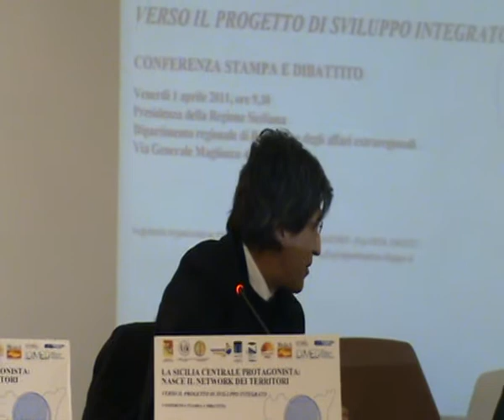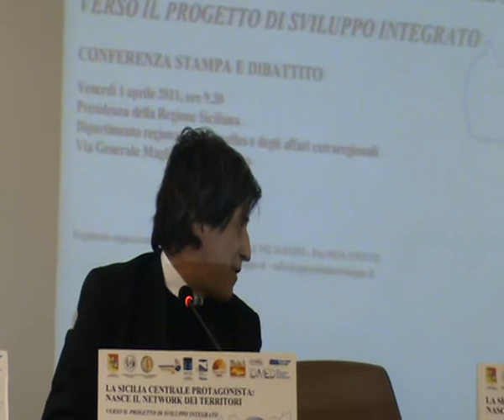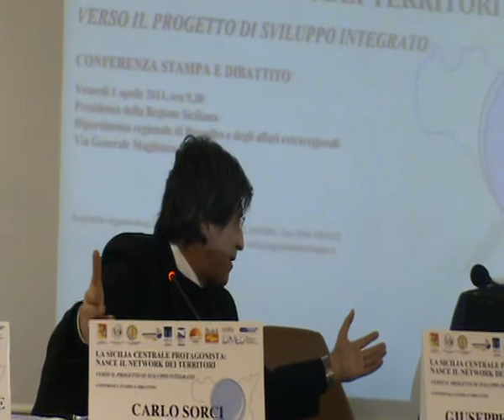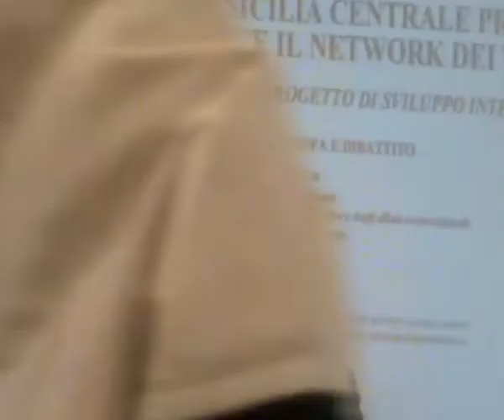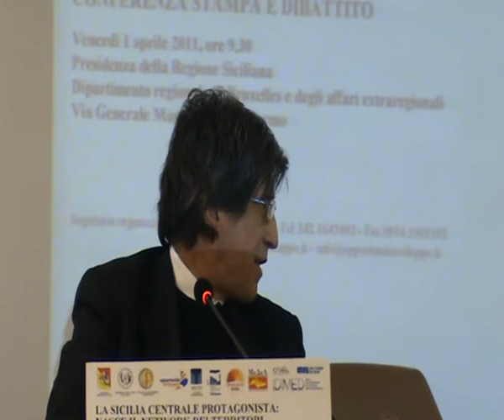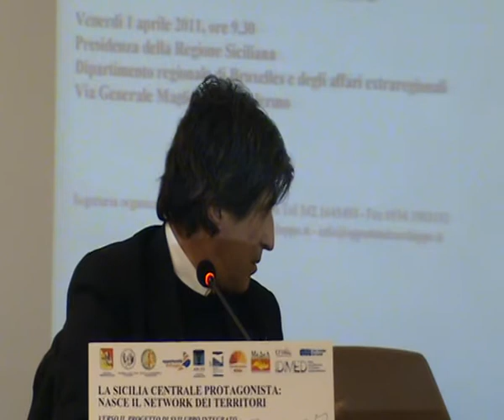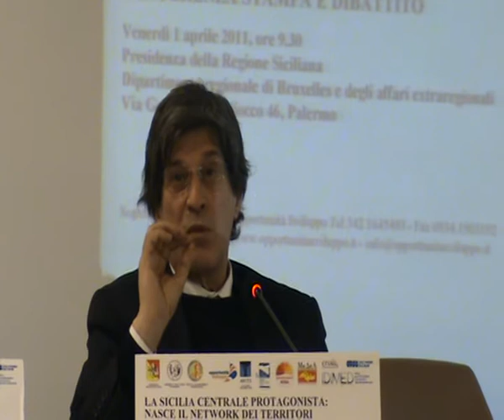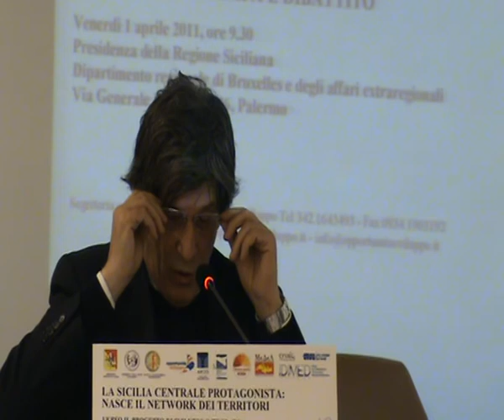de santis 1 aprile 2011 Sviluppo Sicilia centrale 2222